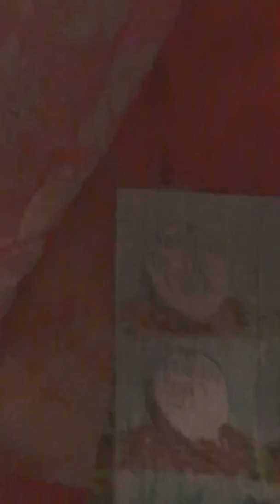A special announcement